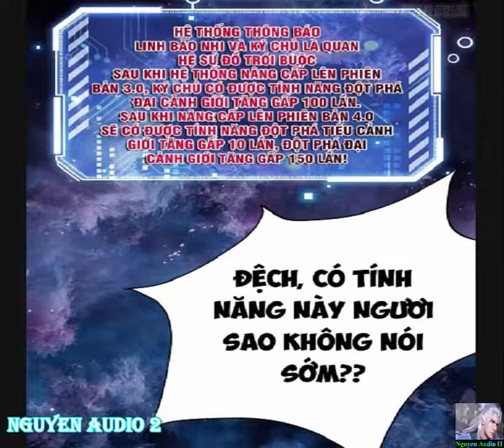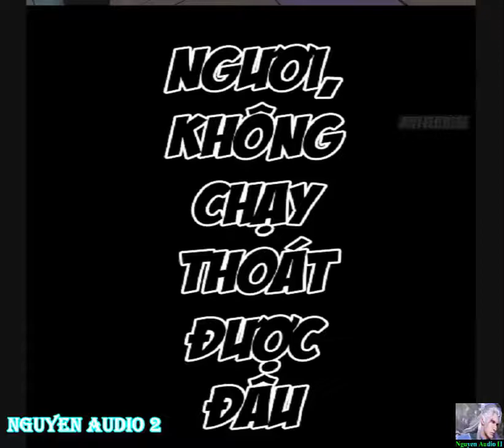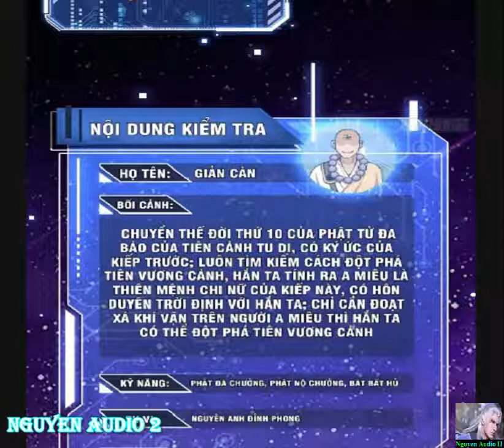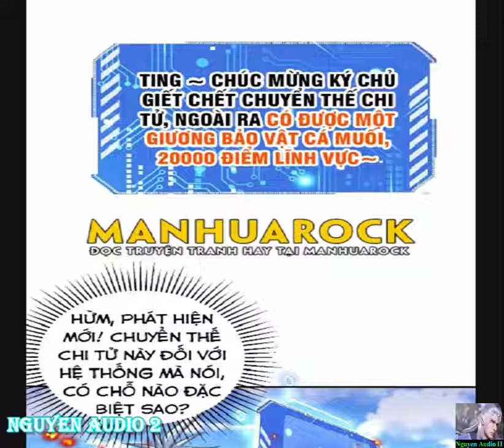Từ Lúc Bắt Đầu Liền Vô Địch Tập 23-26|Invincible At The Start Chap 23-26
Ting, túc chủ đã mở ra vô địch lĩnh vực!Chỉ cần ở trong lĩnh vực, túc chủ chính là vô địch thiên hạ!” Thân là một tử trạch, Trần Trường An xuyên qua thế giới huyền huyễn, đối mặt ngoại giới vô số yêu ma quỷ quái, Trần Trường An quyết không rời khỏi vô địch lĩnh vực của chính mình trước khi thành tiên.Rảnh rỗi tới nhàm chán, ngẫu nhiên bồi dưỡng mấy cái đồ nhi ngoan, không cẩn thận đều bồi dưỡng thành đại lão giới tu hành, quấy đến thế giới long trời lở đất.
© Video Editor: Nguyen Audio II
© Video Audio: Nguyen Audio II
© Copyright by Nguyen Audio II ☞ “Do not Reup”
►►►►►► Nguồn Truyện: Vcomi.me  - Hamtruyenmoi.com - Manhuarock.net - Toptruyen.net - Truyensieuhay.com